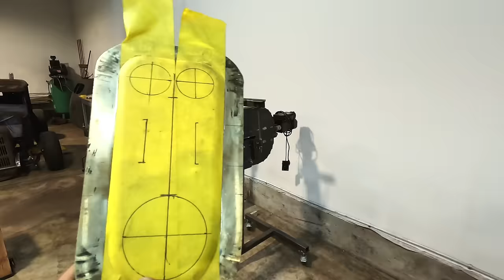Amazing "STACK A TACK" MIG Welding TECHNIQUE = NO WARPING! Finishing the Dash 1930 MODEL A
On this episode of Make It Kustom, I finish welding the dash into the 1930 Model A Roadster using the "Stack A Tack" technique

MAKE IT KUSTOM X BENNETTS CUSTOMS Metal Shaping Workshop